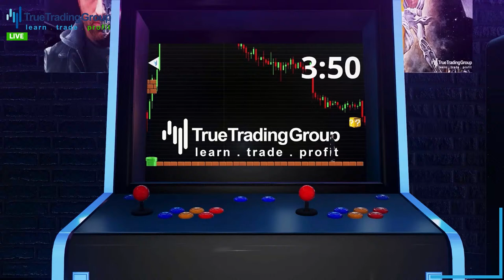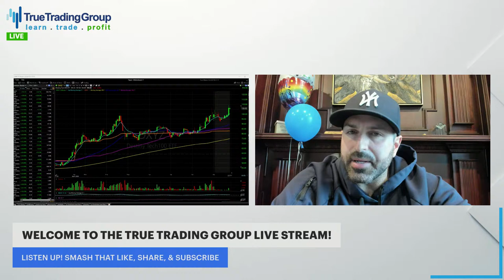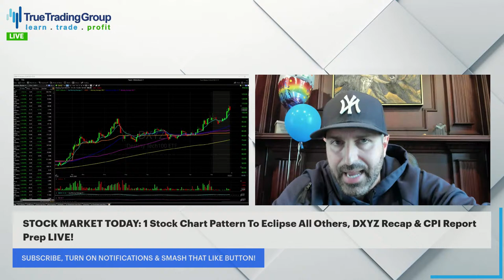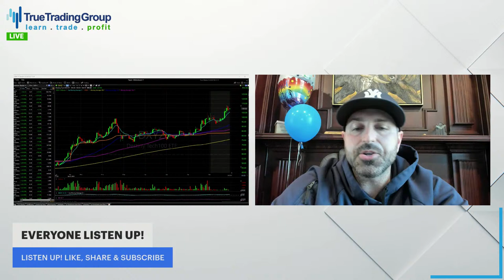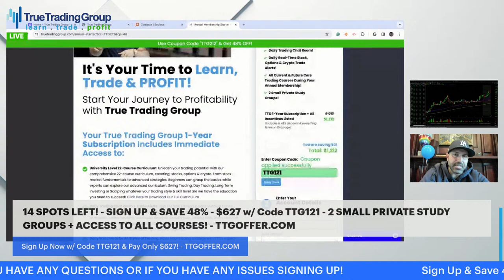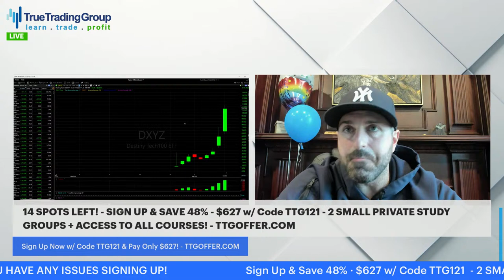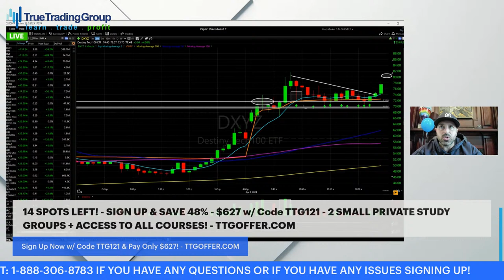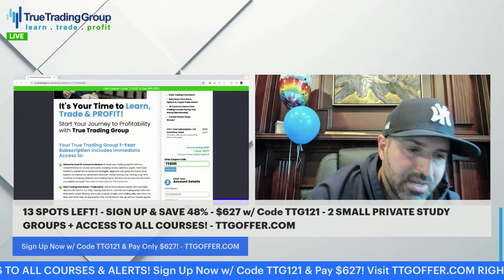STOCK MARKET TODAY: 1 Stock Chart Pattern To Eclipse All Others, DXYZ Recap & CPI Report Prep LIVE!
Did you see the solar eclipse today? Whether you did or didn't True Trading Group was able to see a banner day in chat with big wins from DXYZ and a monster swing trade in Macy's stock - M!  The winning streak continues, and volatility is about to pick up! We've got key economic data with the CPI inflation report and PPI data coming out. The latest round of FED minutes from the March FOMC meeting are due out and we've got the start of earnings season with banks releasing results at the end of the week!

Now is not the time to sit on the sidelines. Now is the time to take advantage of the massive influx of volatility flooding the markets! With a packed week of Fed speakers and more economic data ahead, you must arm yourself with the right game plan and actionable insight to capitalize!

This could be the biggest opportunity to make money trading in 2024, and we'll explain exactly what that is, how you can position yourself immediatel!

Tune in to stay informed and turn market challenges into investment opportunities!

What You Will Learn:

Market Trends & Analysis - Understand the current market dynamics and what they mean for your trading strategy.

Risk Management Techniques - Learn how to protect your investments and maximize returns with effective risk management.

Key Trading Indicators - Discover the indicators that can provide you with an edge in making trading decisions.

Investment Strategies - Explore various investment strategies that can help you diversify and strengthen your portfolio.

Market Recap - A comprehensive review of today's market performance, including key takeaways and what to look out for in the coming days.
Why Watch?

Beginners in the Stock Market will learn important strategies, lessons & insights for the stock market today as they gain valuable insights from True Trading Group's head trader Michael Edward Perinotti.

Interactive Trading & Investing Q&A: Have your stock market, trading and investing questions answered live on YouTube and interact with fellow traders.

Stay Informed: Keep up with the latest market trends and strategies to make informed trading decisions.